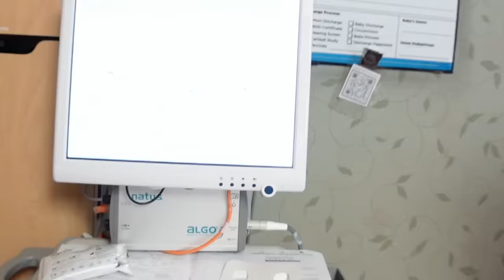STILL IN THE HOSPITAL WITH OUR BABY...